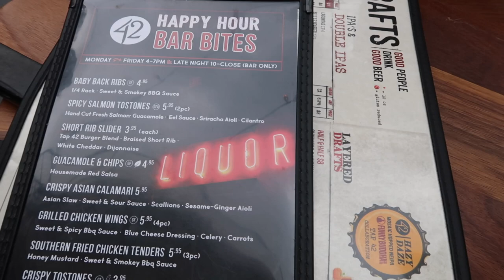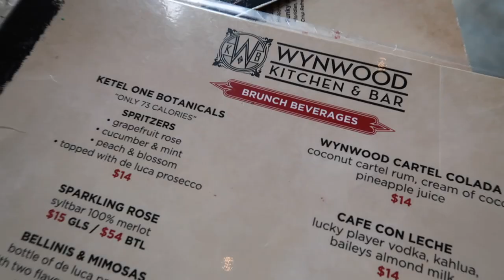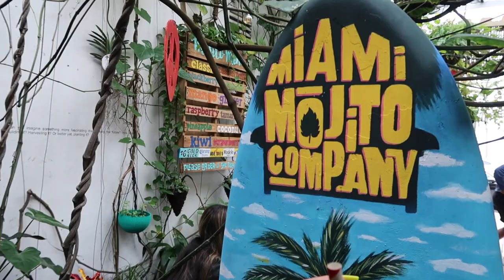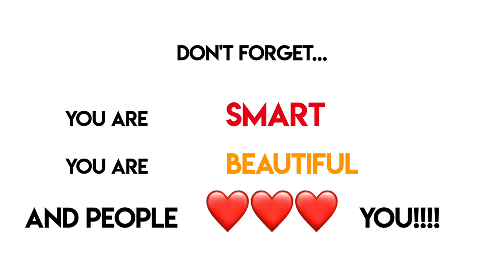MIAMI GIRLS TRIP FOR MY 23RD BIRTHDAY!! | PART 1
OPEN ME!